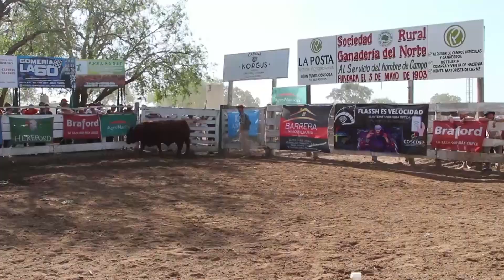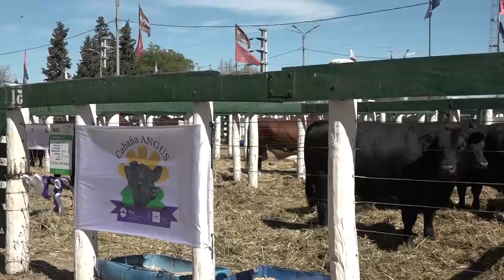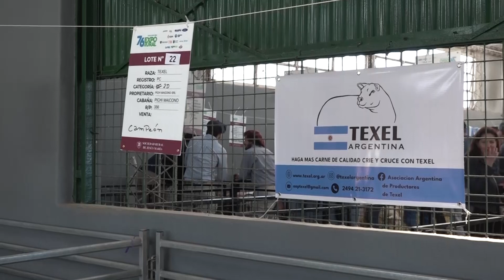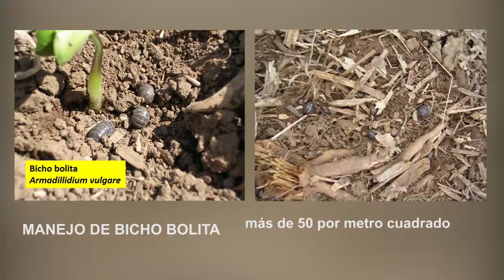Procampo 967-Bloque 01 Expo Sociedad Rural de Jesús María. Producción Ovina. Control de Bicho Bolita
Expo Sociedad Rural de Jesús María. Producción Ovina. Control de Bicho Bolita